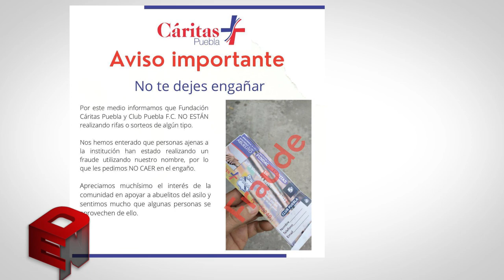Dios es Noticia 174 - Arquidiócesis de Puebla